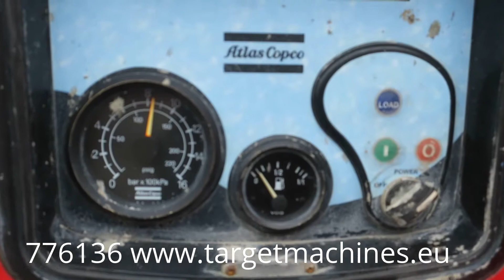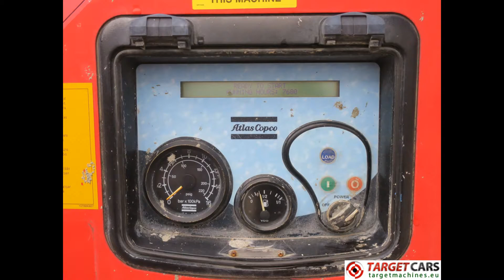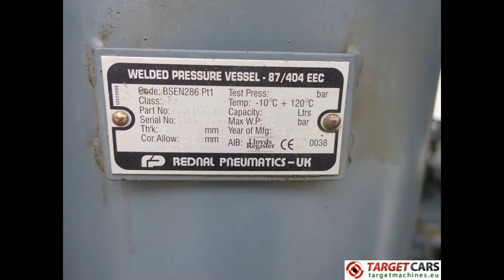776136 ATLAS COPCO XAHS236MD AIR COMPRESSOR 14100L/MIN 500CFM 12BAR 2005 7680HRS 50520746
776136 ATLAS COPCO XAHS236MD AIR COMPRESSOR 14100L/MIN 500CFM 12BAR 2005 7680HRS 50520746

ATLAS COPCO XAHS236MD AIR COMPRESSOR 14100L/MIN 500CFM 12BAR 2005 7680HRS 50520746

Air compressor.
Diesel Mercedes 904LA 6-cyl engine.
130kW/174HP.
Engine speed 2200rpm.
Year of construction: 2005.
Number of hours on meter: 7680hrs.
Serial number: YA3-06261X-50520746.
Gross weight 2900kg.
Dimensions 532L x 190W x 195H cm.
Length is 300cm compressor and 232cm front dissel.
Total length dissel vertical up 410cm.
Working pressure 12bar.
Free air delivery 14100L/min 500CFM.
Towbar system with brake system.
Engine runs and makes air.
Shipping size dissel vertical up 410L x 190W x 195H cm.
Shipping size dissel horizontal 532L x 190W x 195H cm.
Price Eur.10950,00 excluded VAT.